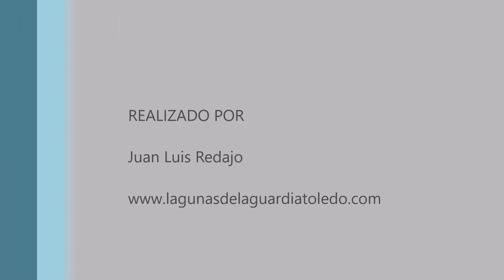Bigotudos. Lagunas de La Guardia (Toledo) 15-6-2019